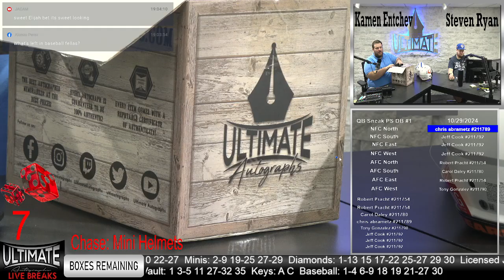Bijan Robinson Falcons Authentic Helmet - 10/29/2024 6 P.M. Show Live Breaks